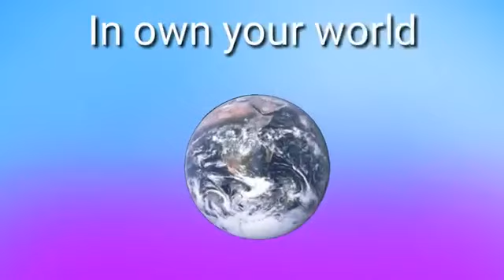Please look at me meme gacha life tweening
I made the japanese meme